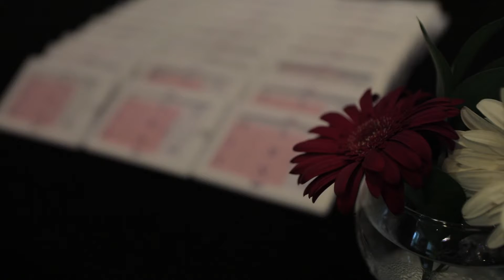World Bank - Aspirin Indonesia - Jakarta, Januari 2020